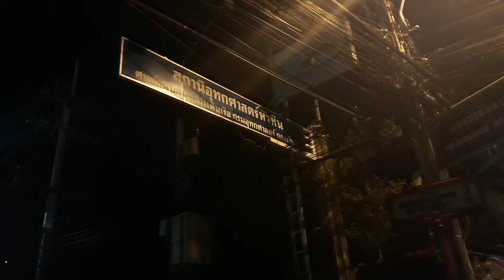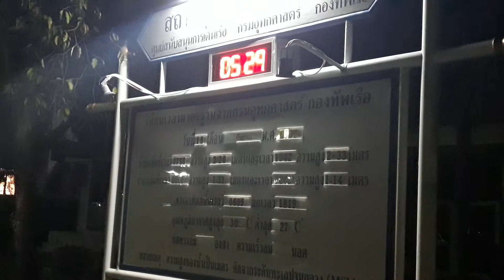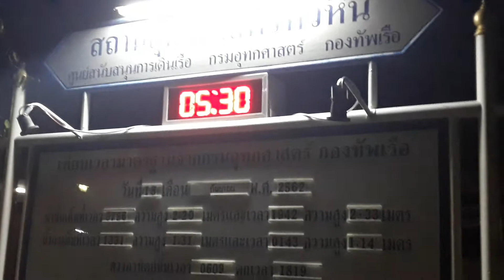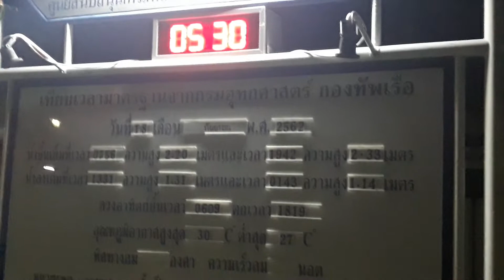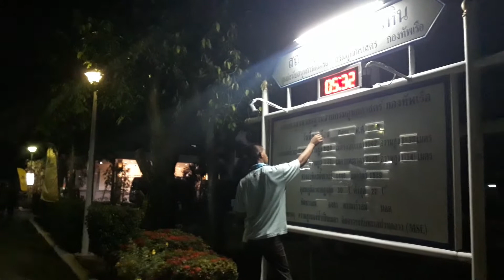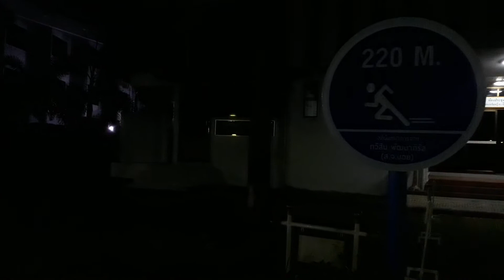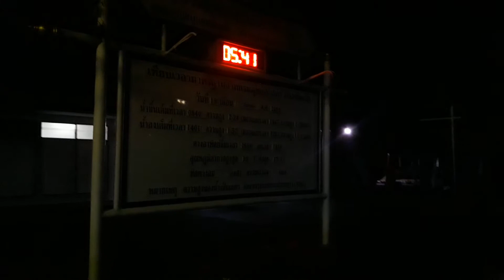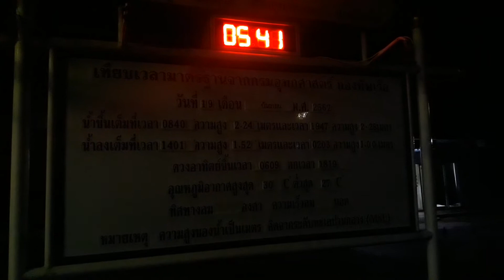Navy phirom Huahin สถานีอุทกศาสตร์หัวหิน มีอะไรดี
สถานีอุทกศาสตร์หัวหิน ศูนย์สนับสนุนการเดินเรือ กรมอุทกศาสตร์กองทัพเรือ